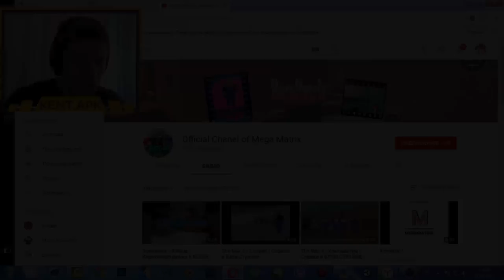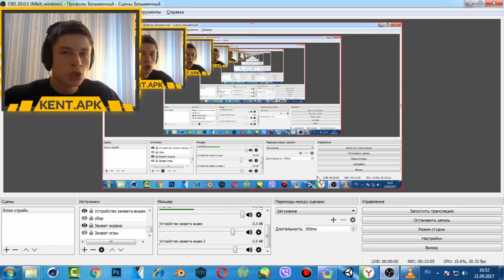ЭТО ВИДЕО Я СНЯЛ 7 ЛЕТ НАЗАД | РЖАЧ ДО СЛЕЗ АХХАХА